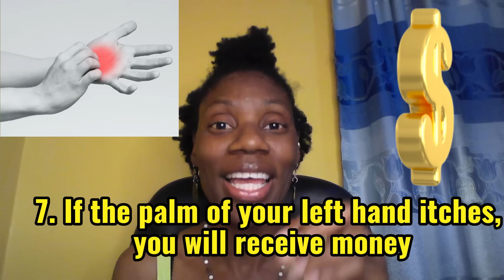10 Jamaican Superstition You should know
Since the beginning of time, some popular sayings and superstitions are rooted in various cultures. Jamaica has a rich heritage in this area.  This video will educate you about 10 popular Jamaican sayings/superstitions that exist.  After watching this video, you should be more culturally aware of traditional sayings that would have been passed on from generation to generation.